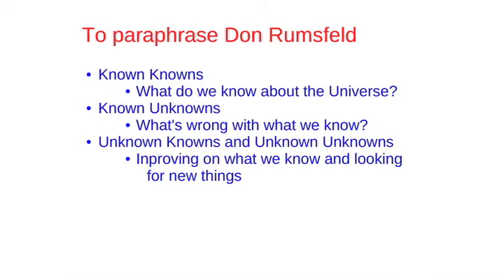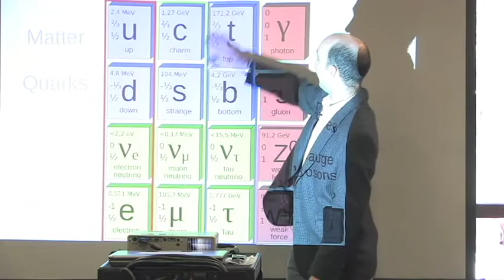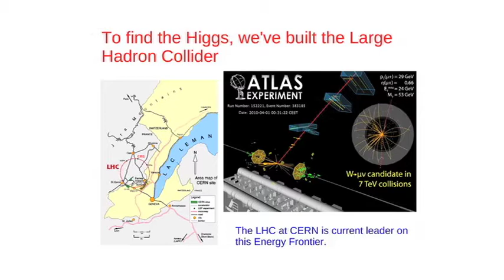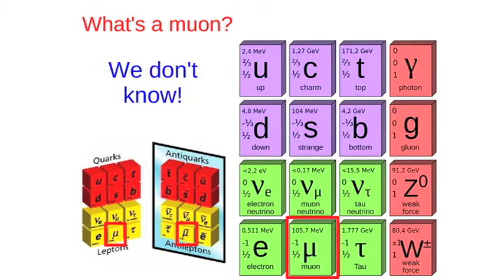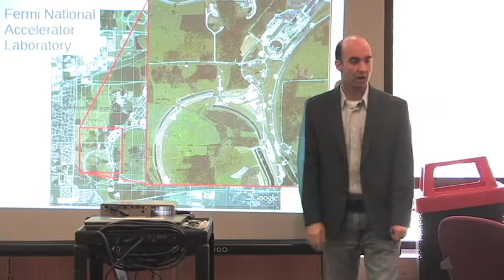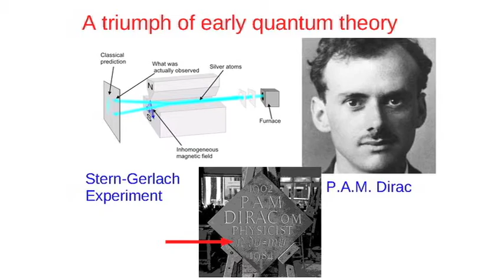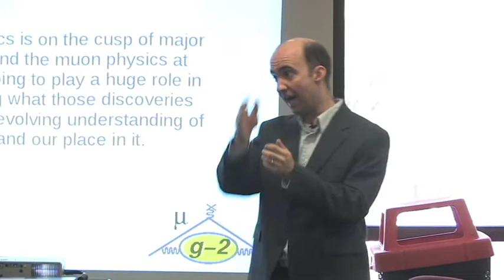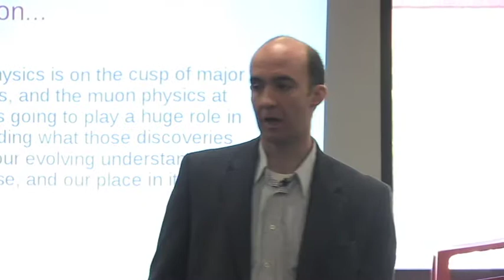Provost Lecture Series: Kevin Lynch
Kevin Lynch, Assistant Professor, Earth and Physical Sciences, School of Arts and Sciences "The Muon Diaries: One Particle's View of the Coming Revolution in Physics"